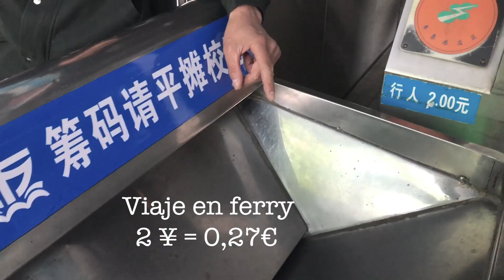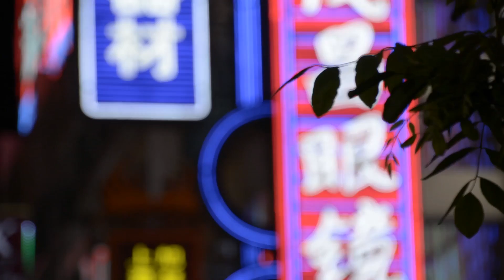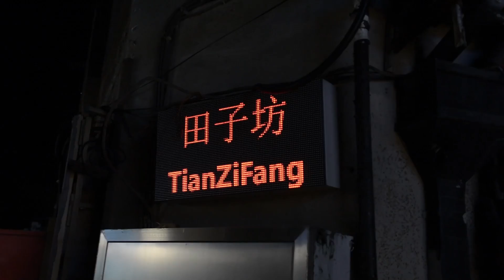SHANGHAI: 1 DÍA de TURISMO GRATIS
Vlog #4. Os explicamos qué atracciones turísticas de Shanghai son gratis. Teníamos un presupuesto de 10€ para comida y transporte público, pero como veréis nos gastamos mucho menos.

Cómo llegar a las destinaciones:
1. Cheng Hua Miao - Parada de metro: Yu Yuan Garden (línea 10)
2. The Bund - Parada de metro: East Nanjing Road (línea 2 y 10). Caminad 10 minutos aprox.
3. Lujiazui - Parada de metro: Lujiazui (línea 2) o Ferry desde el Bund.
4. East Nanjing Road - Parada de metro: East Nanjing Road (líneas 2 y 10)
5. Tian Zi Fang - Parada de metro: Dapuqiao (línea 9)

*Si tenéis alguna duda, dejadla en los comentarios.

Si os gustan nuestros vídeos seguidnos en Facebook y en Instagram.

Dyalla - By The Sea
XIXX - Cookie
Andrew Applepie - I'm So
Jordan Elige - Roses